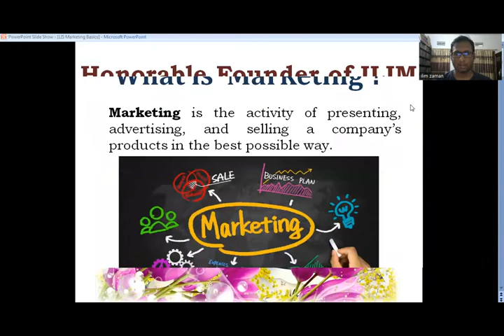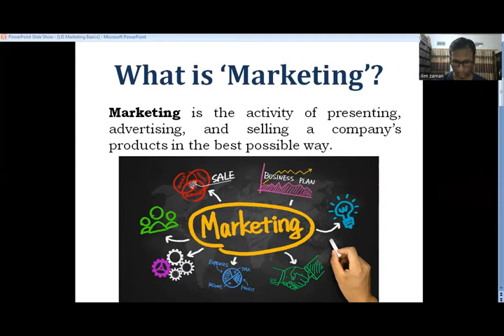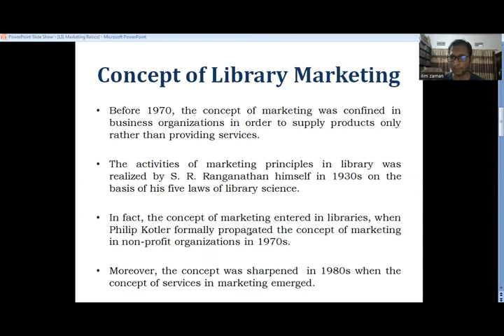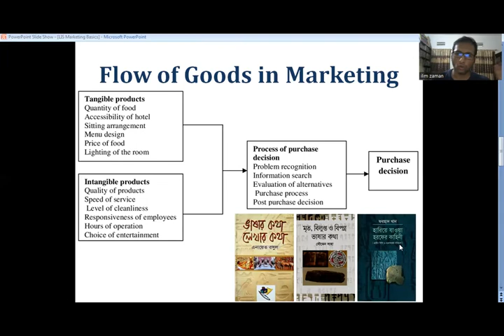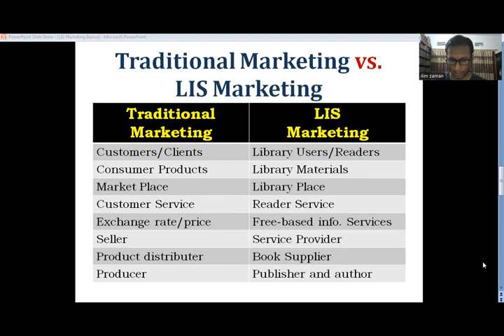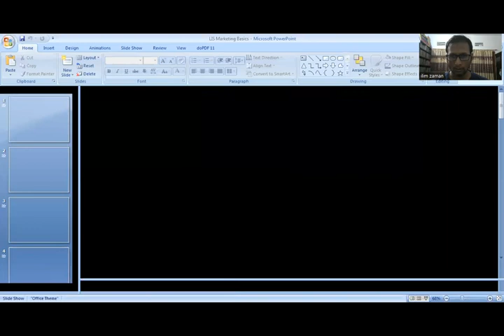বুঝে নেই সহজ লাইব্রেরি মার্কেটিং